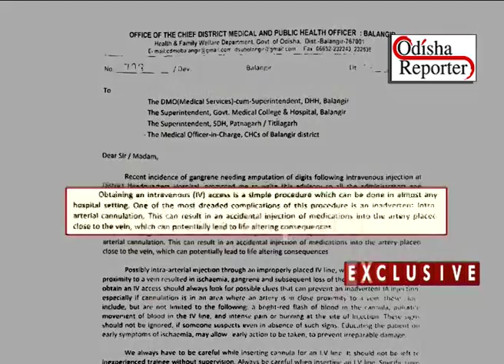ଡାକ୍ତର ଓ ନର୍ସଙ୍କ ଭୁଲ୍‌ ପାଇଁ କଟା ହେଲା ରୋଗୀଙ୍କ ଆଙ୍ଗୁଠି